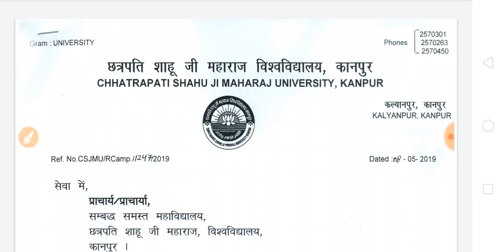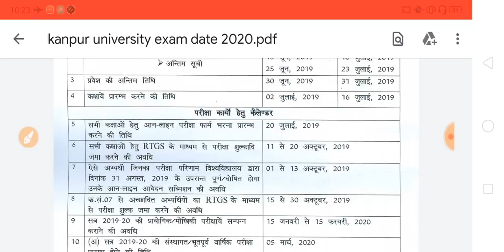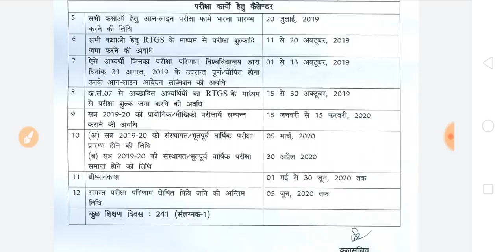B.A, B.Sc, B.Com Kanpur University Exam Scheme 2020 | Kanpur University Exam Time Table 2020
HELLO DOSTO,

 Website Link ( B.A ,B.Sc, B.Com  )